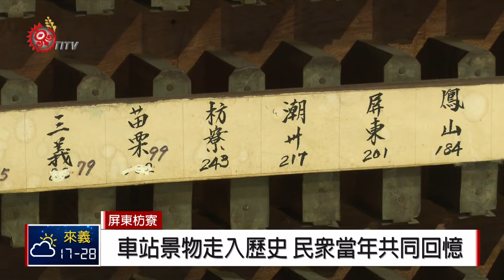屏東鐵道歷史特展 枋寮F3藝文特區登場 2018-11-30 IPCF-TITV 原文會 原視新聞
"迴"屏東鐵路的時光微旅特展，從11月30號開始在枋寮F3藝文特區展出，除了有向福井鐵道文物館借來的舊文物以外，還有當地攝影家邱才彥紀錄下的珍貴影像，帶領觀眾進入屏東鐵道歷史的時光隧道。

對居住在火車站附近的民眾來說，不論求學、工作或是旅遊，搭火車都是他們的共同記憶，隨著鐵路電氣化和現代化的工程，對車站的舊景舊物也紛紛走入歷史。

文化處表示，這次的鐵道故事展回顧屏東鐵路的發展史，也希望透過影像紀實的自然風光和人文風采，再現那擦身而過的屏東印象。